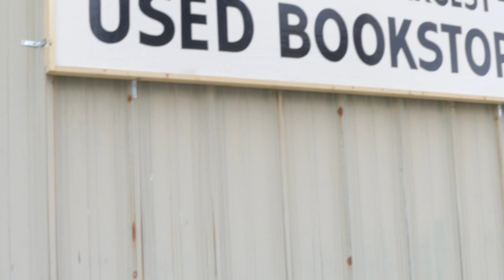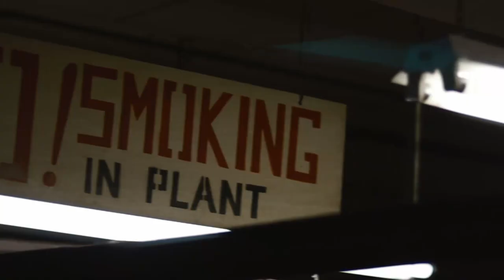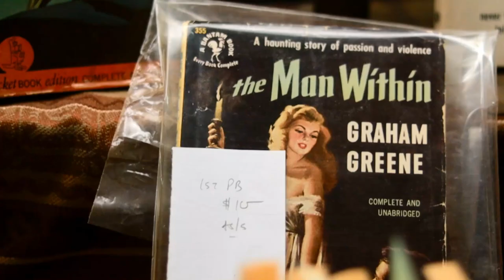Welcome to the other Reading rainbow : John K. King Books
In this solo Edition of Michigan Streets and Eats, Len visits John king Book store in Downtown Detroit. This book store specializes in rare used books that cannot be found anywhere else and the importance of reading is also delved into.

Remember to keep eating and keep streeting!